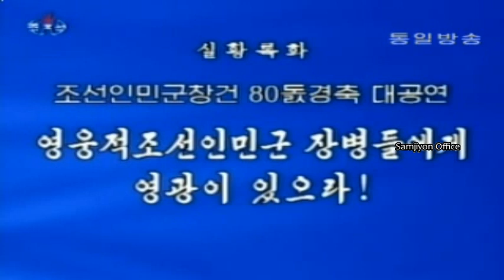Performance in Celebration of the 80th Anniversary of the Korean People’s Army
Full Title:
Songs of Korea Vol. 174 - Gala Performance in Celebration of the 80th Anniversary of the Korean People’s Army "Glory to the Officers and Men of the Heroic Korean People’s Army"
조선의노래 제174집 - 조선인민군창건80 돐경축대공연 《영웅적조선인민군 장병들에게 영광이 있으라》

Introduction 00:00
01. The Victorious Parade ~ 승리의 열병식 01:19
02. Soldiers Extend Warm Greetings to the Leader ~ 창병은 수령님께 뜨거운 인사를 드립니다 03:42
03. Guerilla March / Arirang Echoed through Jiansanfeng ~ 유격대행진곡 / 간삼봉에 울린 아리랑 08:10
04. Song of the Korean People's Army / Song of National Defence ~ 조선인민군가 / 조국보위의 노래 11:17
05. Song of Best Wishes ~ 축복의 노래 14:04
06. The Hero Was Eighteen Years Old / For My Only Motherland ~ 영웅의 그 나이 열여덟이였네 / 하나밖에 없는 조국을 위하여 19:08
07. Nobody Knows ~ 아무도 몰라 28:11
08. Long Live Generalissimo Kim Il Sung ~ 김일성대원수 만만세 32:50
09. Red Chol Pass ~ 붉은 철령 34:44
10. Thunder over Jong Il Peak ~ 정일봉의 우뢰소리 38:41
11. KPA Song and Dance Ensemble Songs 41:41
Worthwhile Days of Army Life ~ 보람찬 병사시절
Bring the News of Soldier to His Home ~ 병사소식 전해다오
Which Division Are You from? ~ 어느 사단 출신인가요
The General Is a Master Shot, All Our Shots Told ~ 장군님은 명사수 우린 명중탄
12. March and March ~ 행군 또 행군 50:20
13. Our Army and Our People ~ 우리 군대 우리 인민 57:08
14. My Motherland I Stand Guard ~ 내가 지켜선 조곡 59:34
15. Song of Coast Artillerymen ~ 해안포병의 노래 1:02:03
16. Ongheya of Songun Victory ~ 선군승리 옹헤야 1:04:42
17. Long Live the Great Brilliant Commander of Songun ~ 위대한 선군령장 만만세 1:08:58
18. Footsteps / Demonstrate the Dignity of Sun's Korea to the World / The Motherland Calls Us ~ 발걸음 / 태양조선 세계에 떨치자 / 어머니조국은 부른다 1:11:17
19. We Will Safeguard General Kim Jong Un with Our Very Lives ~ 김정은장군 목숨으로 사수하리라 1:14:40

แถบบันทึกภาพและวิดีทัศน์ เป็นลิขสิทธิ์ของสถานีแพร่ภาพบนแผ่นดินกลางแห่ง สาธารณรัฐ ประชาชน ประชาธิปไตยเกาหลี และ บริษัท โมครัน วิดีโอ จำกัด เท่านั้น

The video and video recordings are copyrighted by the Broadcasting Television on the central land of the Democratic People's Republic of Korea and Mokran Video Co., Ltd. 2020 - Present